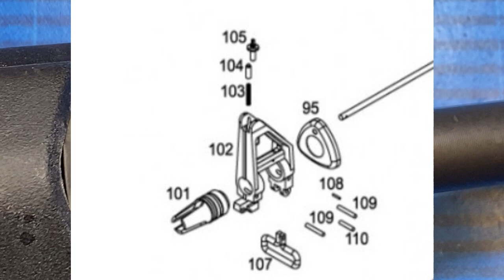SAR-80 się (trochę) zepsuł czyli co zrobić, jak wypadnie ci muszka?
Jeśli odkryjesz, ze w Twoim SARze czy innym AR'ze (bo konstrukcja przedniego przyrządu jest taka sama) wylata muszka, to masz dwa rozwiązania. Druciarskie i radykalne. Oba pojawią się w tym filmie. ;)